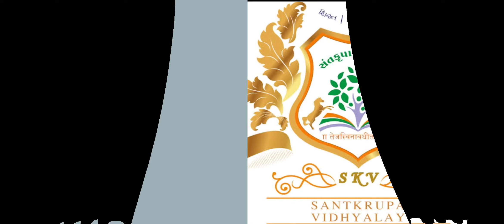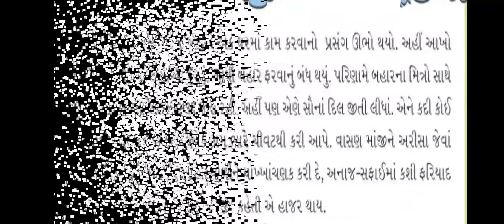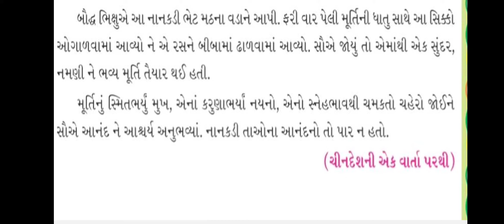skv nkt // std 5 //ગુજરાતી //પૂરક વાચન 4. મૂલ્યવાન ભેટ.